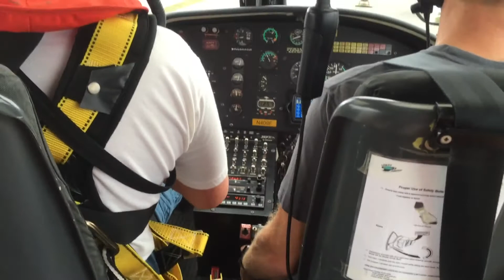Passeio de helicóptero em NY - Parte 8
Passeio de helicóptero em NY com a Flynyon em 2016